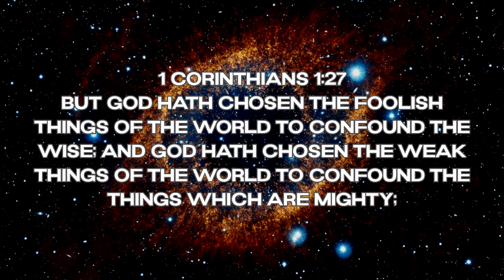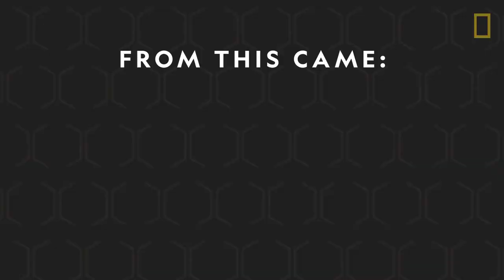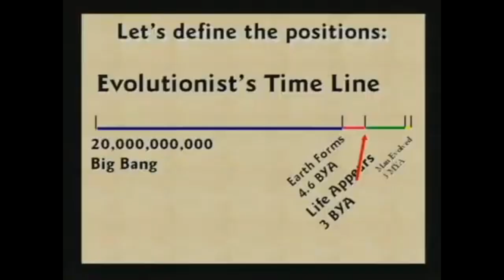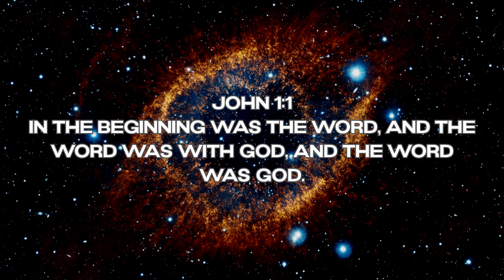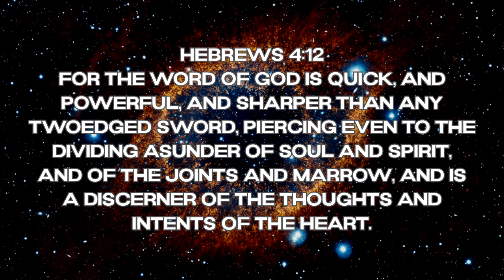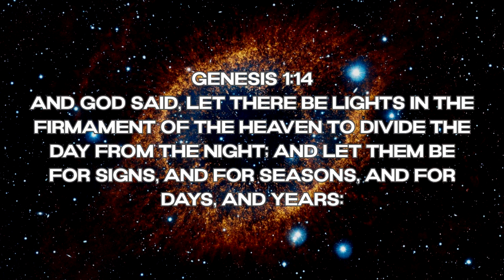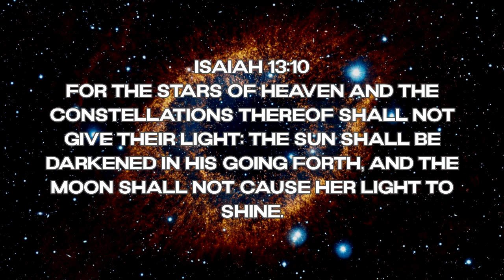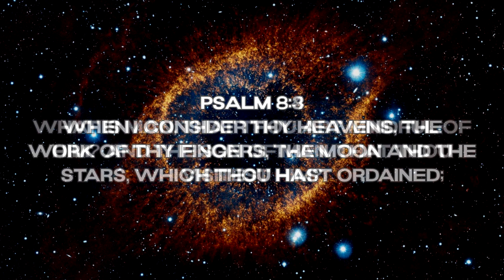Confounding the Wise: The Confusion of Michio Kaku | Pastor Jared Pozarnsky